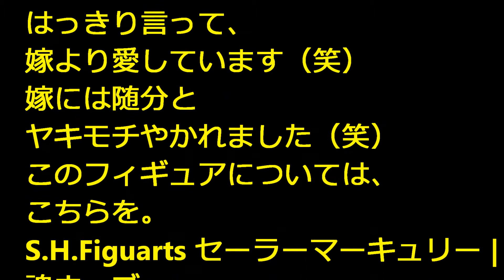2013/11/08 S.H.フィギュアーツ セーラーマーキュリー 撮影してみた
2013/11/08 S.H.フィギュアーツ セーラーマーキュリー 撮影してみた

はっきり言って、嫁より愛しています（笑）
嫁には随分とヤキモチやかれました（笑）
このフィギュアについては、こちらを。
S.H.Figuarts セーラーマーキュリー | 魂ウェブ